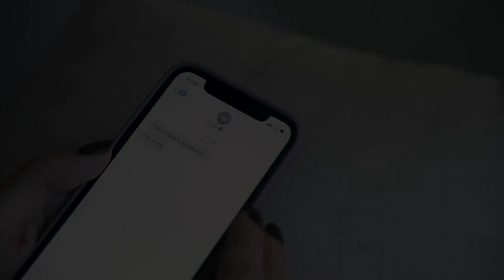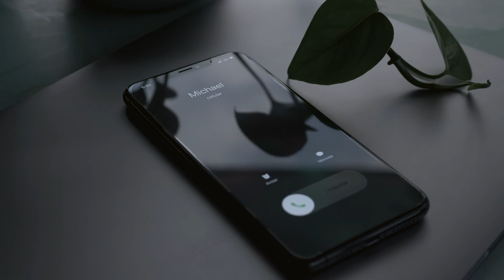Нежно,трогательно но грустно "А ты меня сегодня вспоминал"Наталья Самопят.Читает Андрей Лукашенко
Слушайте на канале стихи про любовь, стихи о любви, слушать стихи натальи самопят, слушать стихи о чувствах, мыслях, мудрости все видео на канале-это красивые стихи. Пишите свои впечатления в комментариях.